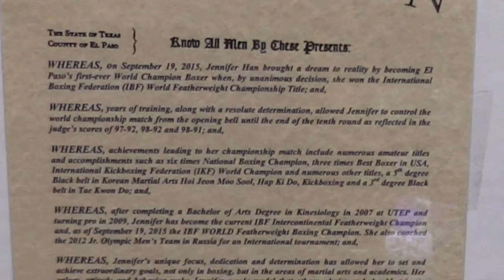Spotlight on Irvin Alumni Jennifer Han